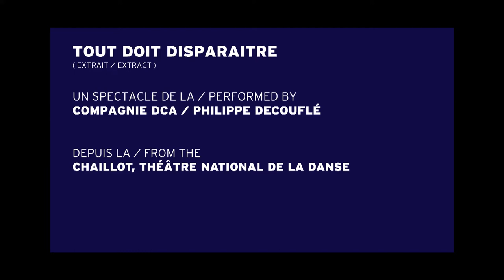Tout doit disparaitre, compagnie DCA, Philippe Decouflé